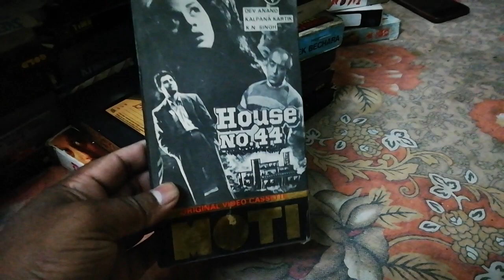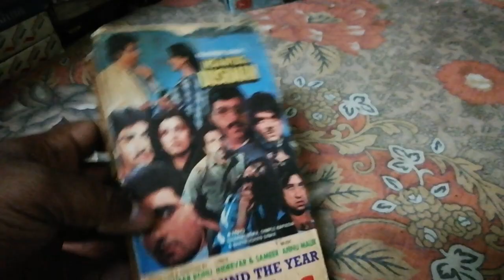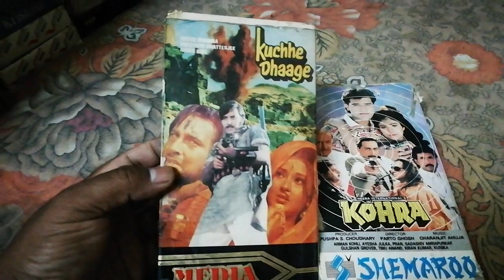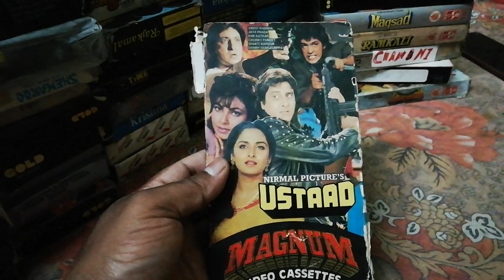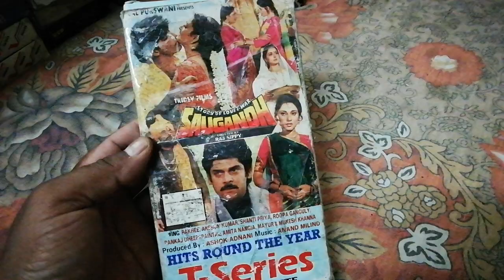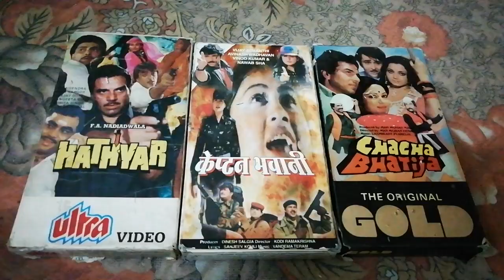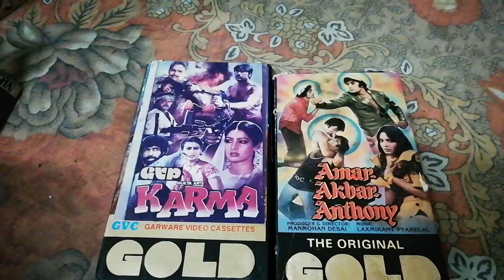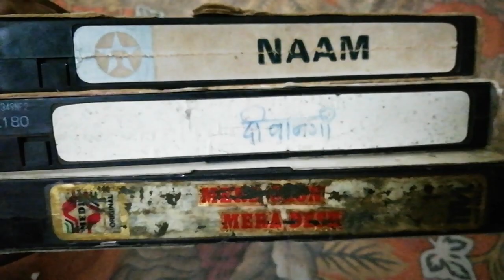vcrytouch old VHS cassette vintage item for sale, Mahesh kumar Delhi 9899994486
Old VHS cassette for sale